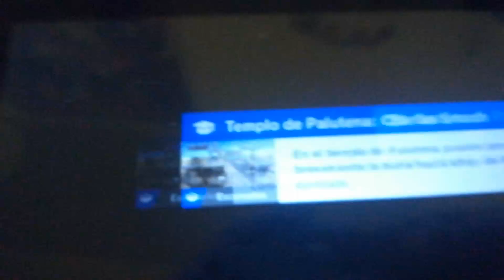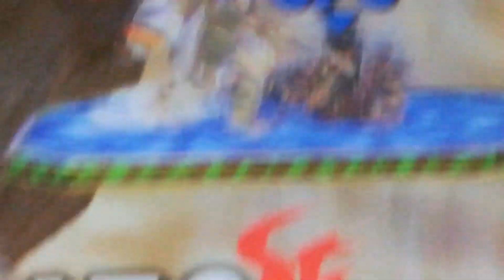Pit sombrío v/s Doble Pit sombrío